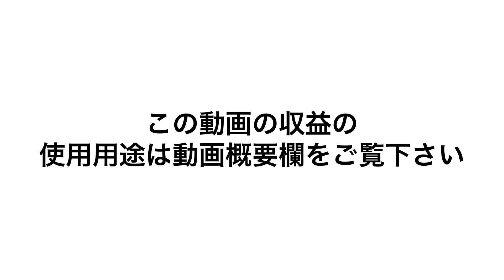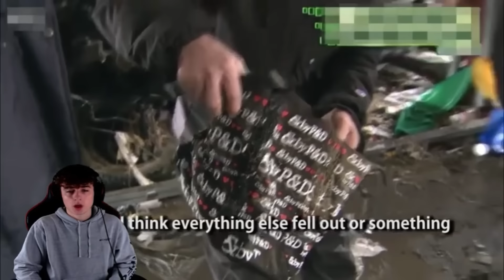【海外の反応】あの日を忘れない 東日本大震災から10年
YouTubeの規約上
動画の収益を寄付に使用する表示は禁止されています（再生数を促す行為に繋がるため）
しかし受け取った収益は自由に使用していいとも表記されています

ここで得た収益は東北の支援に
何かしらの形で還元致します。含みのある表現になることをご了承下さい

リアクター様のチャンネルはこちらから